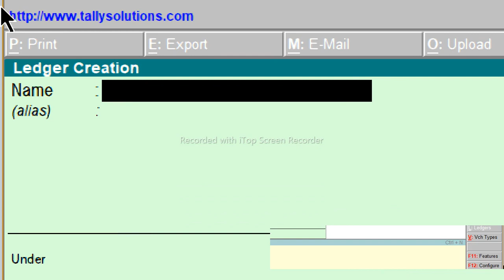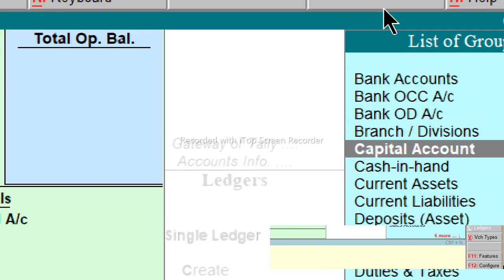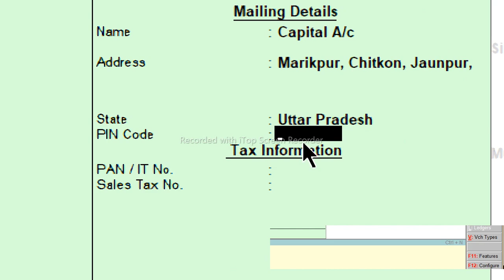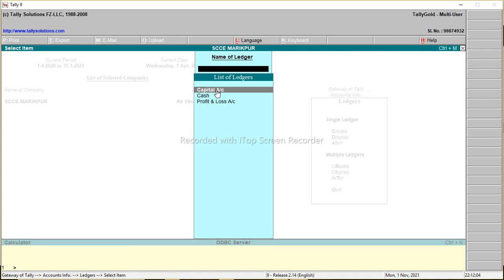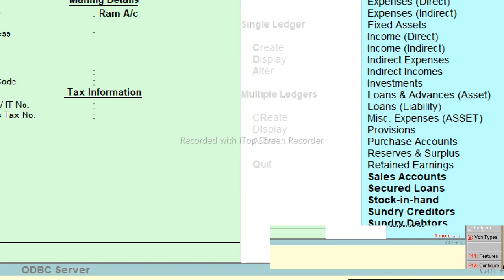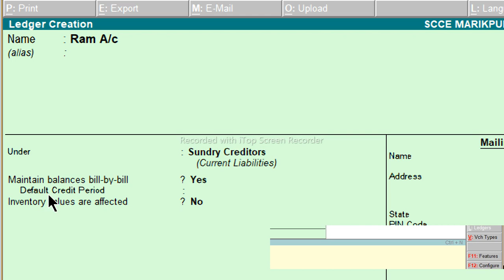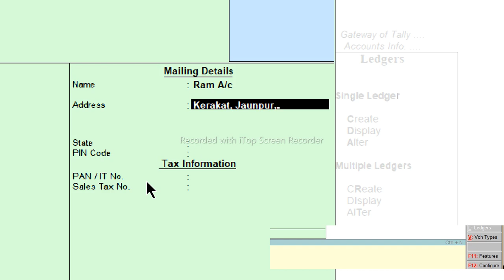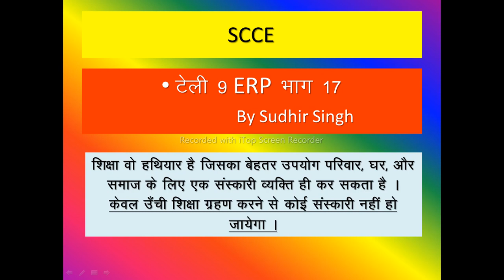Tally 9 ERP 17th Part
For Every Students